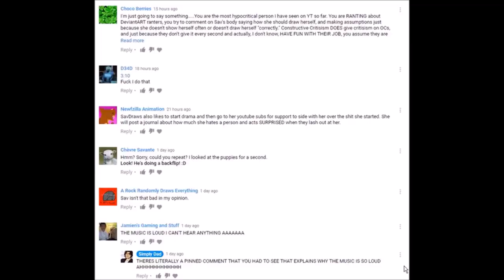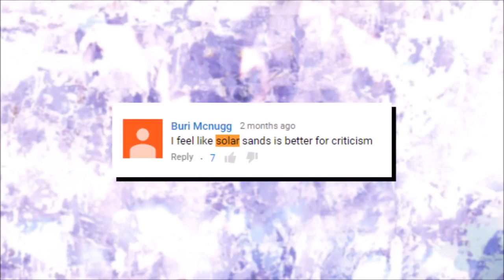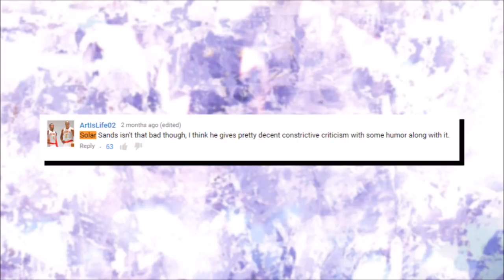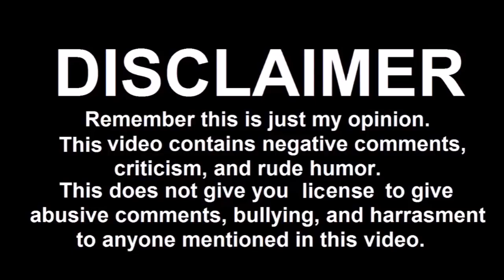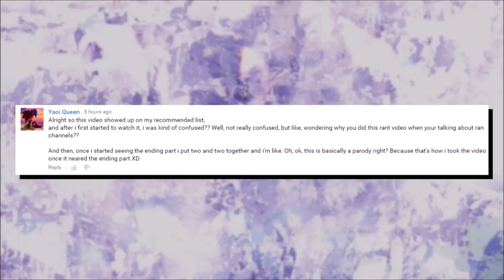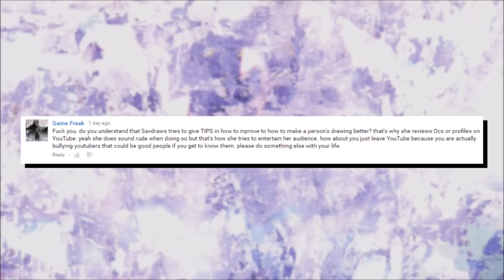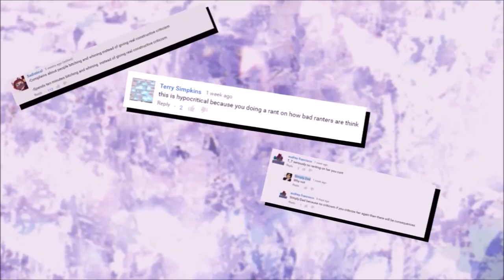Terrible Channels Solar Sands, and You (Simply Dad reupload)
Original upload date:

Original video description: I can't even keep the peace, don't you fuck with one of ours
It be murder in the street, it be bodies in the hour
Ghetto bird on the street, paramedics on the dial